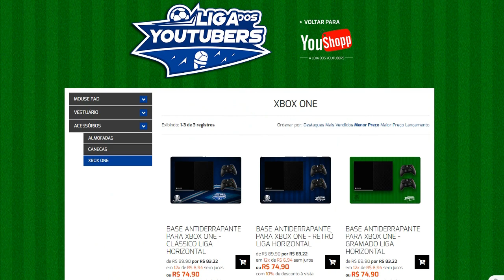JEAN VS ADOLFZ - LIGA DOS YOUTUBERS - 3ª RODADA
Campeonatos de FIFA16 – Arte Virtual FIFA Clube

Participe dos maiores campeonatos online de FIFA16 e dispute R$50 MIL em prêmios!